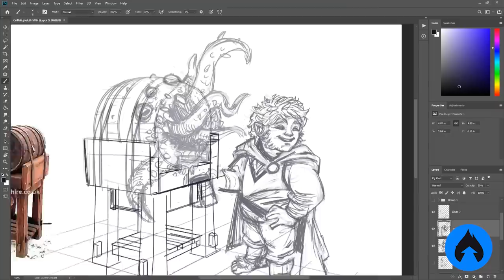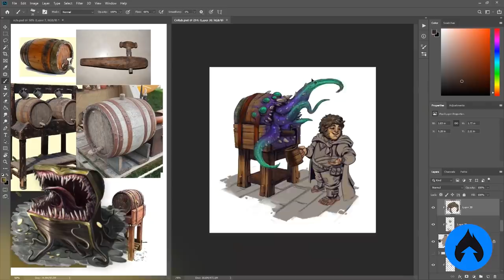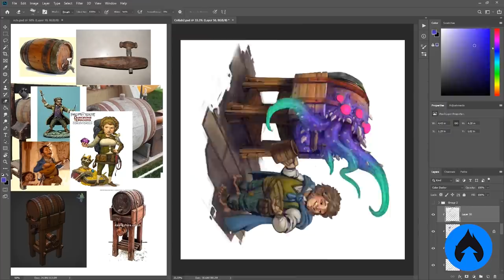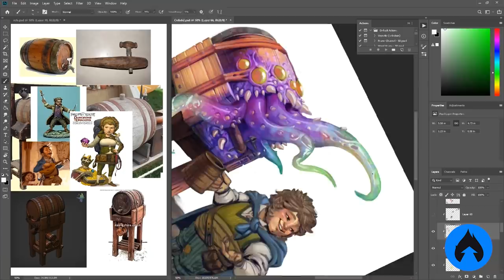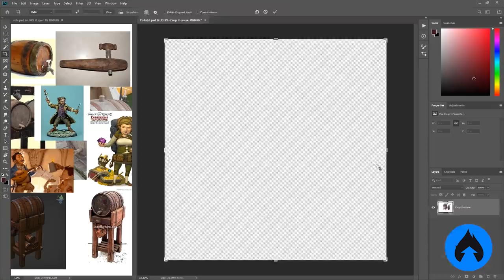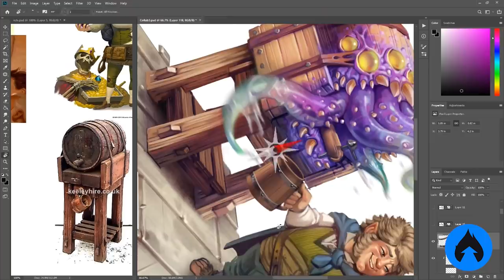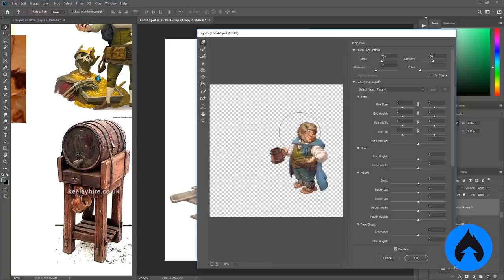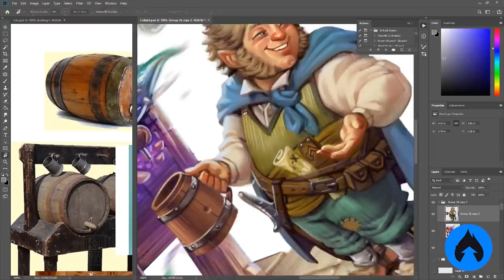CRIANDO UMA ILUSTRA ORIGINAL DE DUNGEONS & DRAGONS!😱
E veja a arte desse vídeo com todos os detalhes